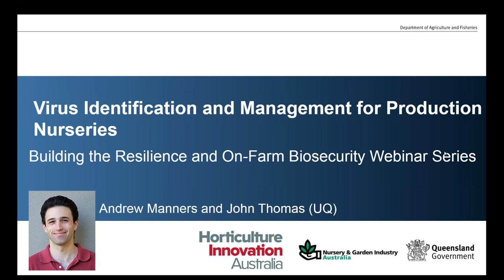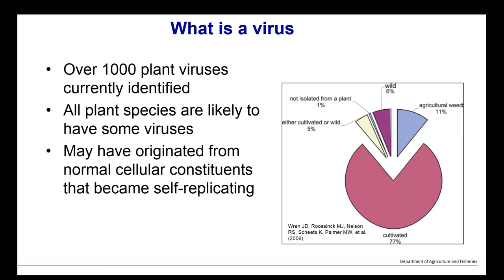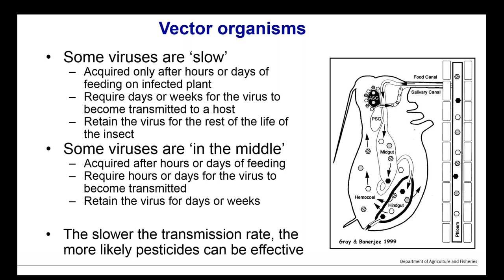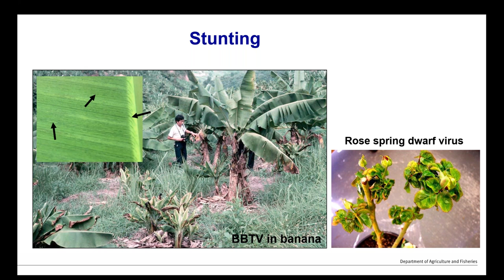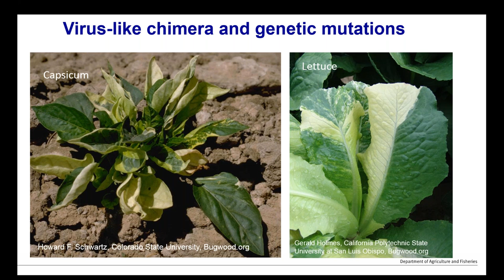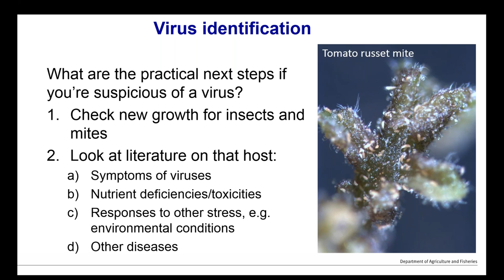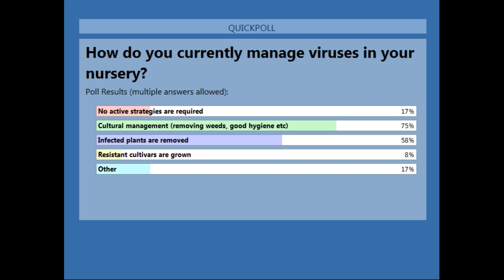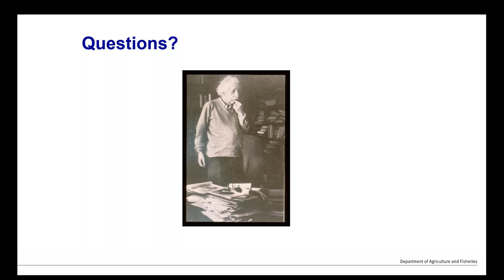Webinar - Virus Identification and Management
Presented by Dr Andrew Manners, Senior Entomologist with the   Queensland Department of Agriculture and Fisheries, this is part of a series of webinars delivered as part of the Australian Nursery Levy funded research and development program NY15002 Building the resilience and on-farm biosecurity capacity of the Australian production nursery industry.

In this webinar Andrew covers a number of topics including;

What is a virus?
Virus spread
Virus symptoms
Virus look-a-likes
Identification
Management
Resources

This project has been funded by Horticulture Innovation Australia Limited using the nursery levy and funds from the Australian Government.